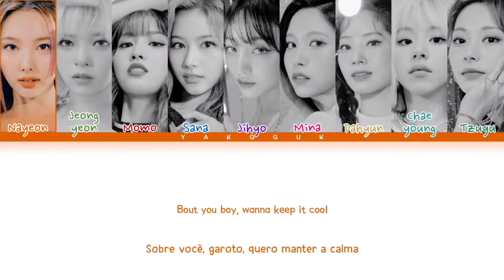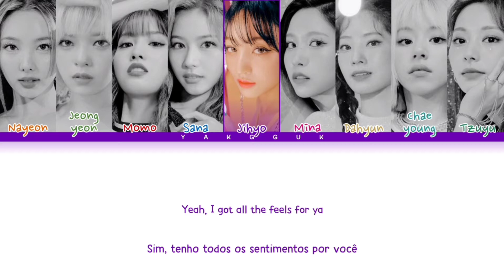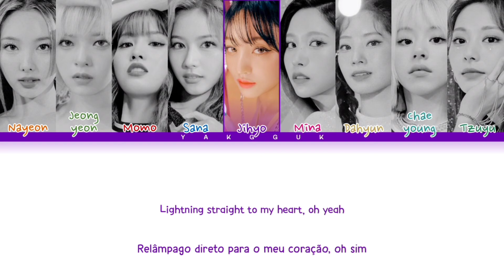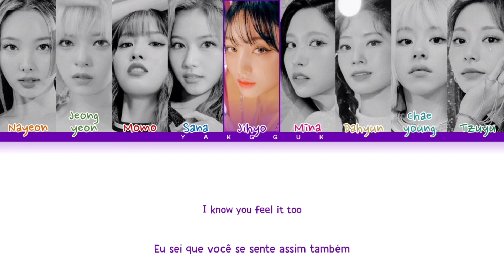TWICE - The Feels [color coded lyrics Eng/PT-BR]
❥︎Artista: TWICE
❥︎Álbum: The Feels Single Álbum
❥︎Dia: 02/10/2021

❥︎Minha bias: Sana e Jihyo